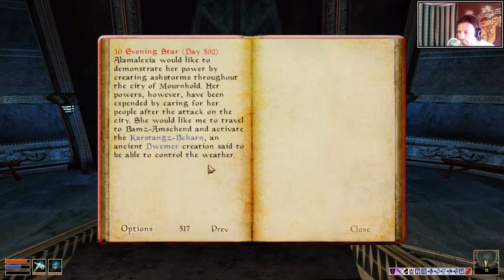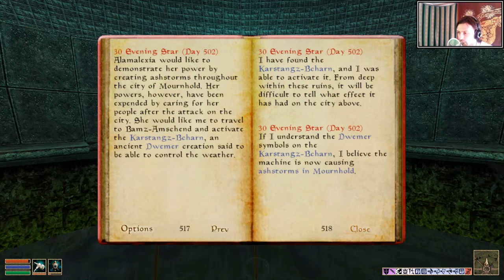Morrowind Gameplay Tribunal Main Quest #10: A Show Of Power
My Elder Scrolls Morrowind Gameplay, the Tribunal Main Quest - A Show of Power - using the OpenMW engine 0.43.
A Show of Power: Further investigate the Plaza attack for Helseth by working for Almalexia.
1. Speak with Lady Almalexia about the End of Times cult.
2. Find and speak to Meralyn Othan in the Great Bazaar about the cult.
3. Find and speak to Eno Romari outside The Winged Guar in Godsreach.
4. Return to Lady Almalexia, talk about Ashstorms in Mournhold, and receive a Powered Dwemer Coherer.
5. Enter the ruins of Bamz-Amschend in the statue in the center of the Plaza Brindisi Dorom.
6. Use the Dwemer Satchel Pack to open a passage. Make your way to the Skybreak Gallery in the ruins.
7. Once in the Skybreak Gallery, use the Powered Coherer to activate the device.
8. Use the levers to change the weather until you receive a journal entry.
9. Return to Almalexia to finish the quest.